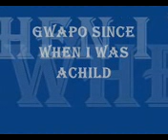slide show pix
gwapo since when i was a child